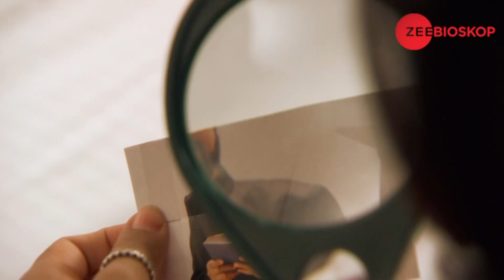Qubool Hai | Episode - 177 | Part - 5 | Zee Bioskop